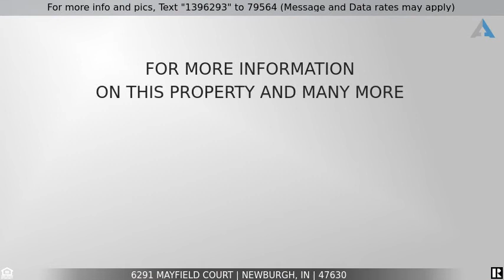Priced at $304,900 - 6291 Mayfield Court, Newburgh, IN 47630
Home for Sale in Newburgh

Welcome to 6291 Mayfield Court in beautiful Newburgh. Situated on .91 acres on cul-de-sac street plus offering tree line view in back. Home is in excellent condition and updates and amenities galore! Covered front porch upon entry with spacious foyer  with double closet & showcasing Bamboo hardwood floors throughout main living spaces. Loads of openness, 9ft ceilings throughout, split bedroom design, and loads of natural lighting. Living room is open to spacious dining room which overlooks backyard.  Owner’s suite is 16 x 12 also overlooks the beautiful grounds. Bathroom is 12 x 12 with walk-in closet ,  garden/jet tub w/separate shower.  Entering into the family room area you will love the gas fireplace accented with stone and window seats on each side under windows for added storage. The family room is open to kitchen which features a long bar that would allow for 6 seats plus eat-in area for your regular kitchen table and more. Family room offers access to nice oversized stamped patio with covered pergola which  included in sale. Kitchen is large enough for island insert if desired. Offering and abundance of white cabinetry , stainless steel appliances including: refrigerator, range, dishwasher, and microwave. Laundry room is just off kitchen and offers 8 cabinets and built-in hanging area for backpacks, coats, & more.  Garage is just off the laundry room and does have built-in shelving, work bench, epoxy floor,  plus a side door to access the side yard will you find a 10 x 16 shed. 2 additional bedrooms on opposite of home with full bathroom in between top off this beautiful ranch.  Seller has added extra pad for parking. Seller is accepting offers through Sunday at 6PM with response by noon on Monday with right to accept offers prior.  Removable fireplace, washer, dryer,  play , ring doorbell, & cabinets attached and detached in garage are excluded from sale.